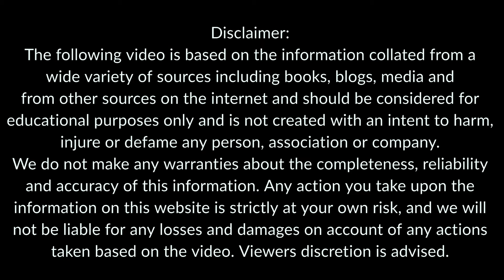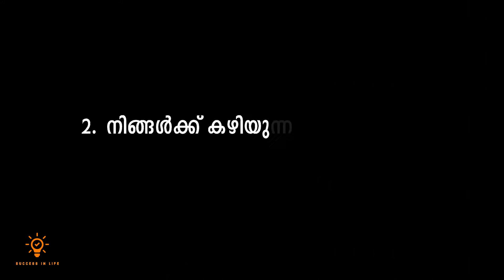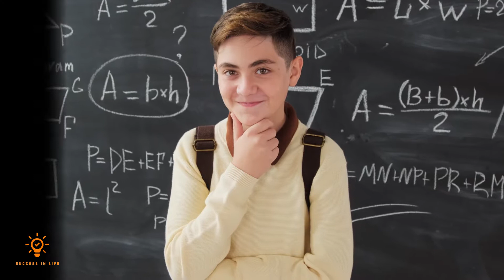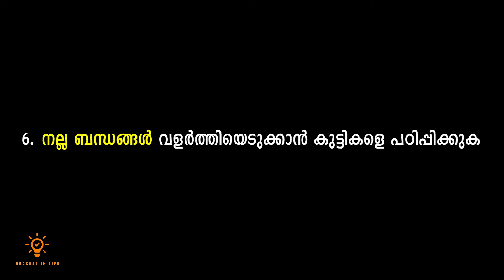How To Raise A Happy And Successful Child (Malayalam) - Parenting Tips | Malayalam Motivation Video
How To Raise A Happy And Successful Child (Malayalam) | Malayalam Motivational Video |കുട്ടികളെ എങ്ങനെ വളർത്താം, വിജയിപ്പിക്കാം

In today's Malayalam motivational video we discuss how to raise a happy and successful child. Every parent wants to raise children who are both happy and successful. We want them to grow up to love and be loved, to follow their dreams, to find success.

Success in Life (SIL) is committed to creating high quality informational and educational videos on various topics on personal development including motivational speeches, motivational  quotes and motivational stories,relationships, self-improvement, self-development, productivity advice and much more. At Success in Life (SIL), our mission is to help you grow and improve your life; To inspire you to change your life in a significant way that pays the way for higher success in life.

Success in Life(SIL) considers personal development as an ongoing process of constant learning of self-improvement whether in your personal life, career, education or in all of these areas. The benefits are that you grow as a person while growing your skills, you improve your self-awareness, and you boost your confidence. It's about setting goals for yourself and putting into action plans in place to successfully achieve those goals.